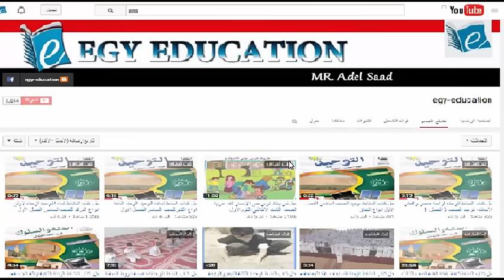حل كتاب الطالب حديث الوحدة الثانية الدرس 5 للصف السادس ف1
هذه قناة تعليمية تهتم بالمناهج السعودية وحلول كتاب الطالب والنشاط . هدفنا الرئيسي من هذه القناة عرض المناهج الدراسية بشكل جذاب مع الحل لجميع الكتب
للصف السادس الفصل الدراسي الاول,حل حديث وسيرة الصف السادس,حديث وسيرة الصف السادس الفصل الاول,حديث 6 فصل 1,حل كتاب الطالب حديث الصف السادس الفصل الاول, حل كتاب الطالب لمادة الحديث الوحدة الاولى النبي (ص) مع الصغار, تعامل النبي  مع الوفود والضيوف